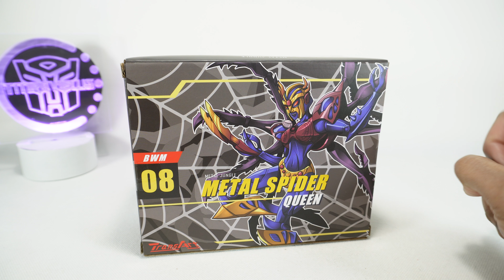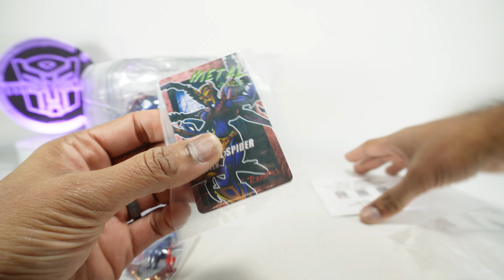Unboxing: Transart BWM-08 Metal Spider Queen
Unboxing: Transart BWM-08 Metal Spider Queen (AKA Transmetal Blackarachnia)